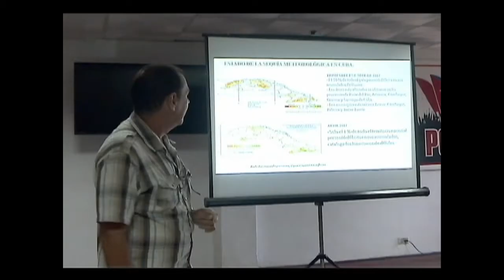Se desarrolla Ejercicio Meteoro 2017 en Cienfuegos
Con el objetivo de fortalecer las capacidades del país para enfrentar sismos y huracanes de gran intensidad, sequías de notable magnitud y eventos de desastres de origen sanitario, comenzó en Cienfuegos – al igual que en el resto país-, el Ejercicio Meteoro 2017, que se extenderá hasta mañana domingo.